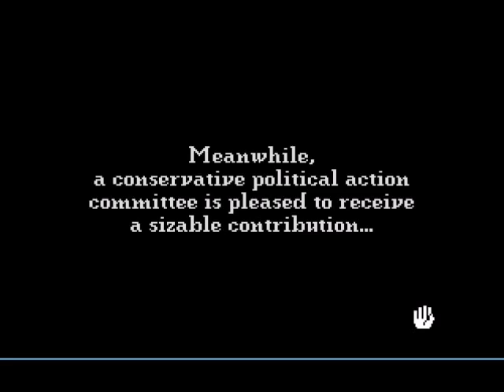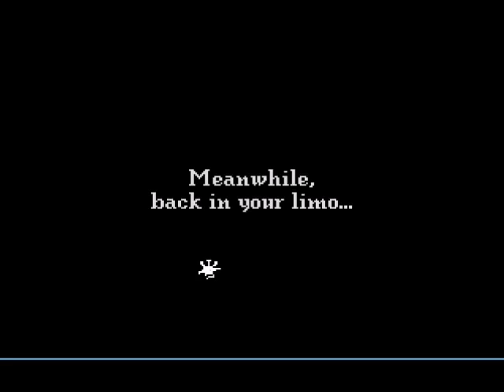Let's Play Leisure Suit Larry V 17 - Another Day, Another Airport.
And so we arrive to the airport on our way to Miami, And  do the mexican hat dance around a rubbish bin... ;p